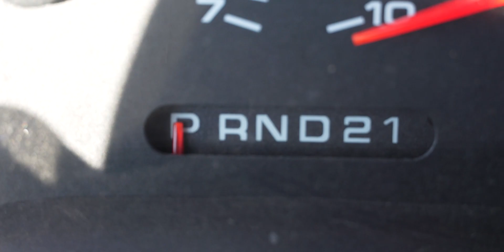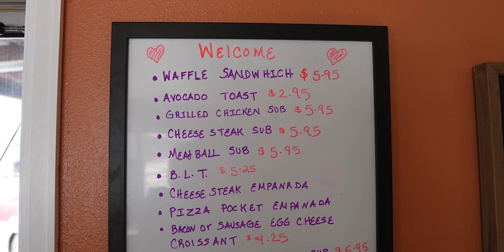I MOVED HOME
I ran out of money traveling the world, so I moved back home. BUT, I’m excited to create around my home state and build from here. Y’all are about to see Colorado from some Myspace angles!

My Auntie's Spot:
Leja's Kitchen
4397 W Platte Ave Sedalia, CO 80135